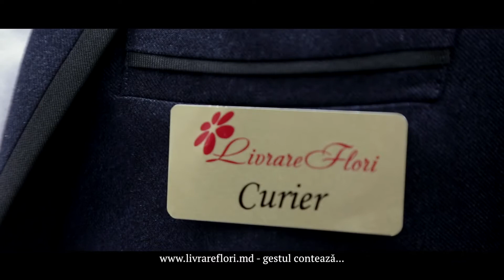Te iubesc si mii dor de tine! 34984